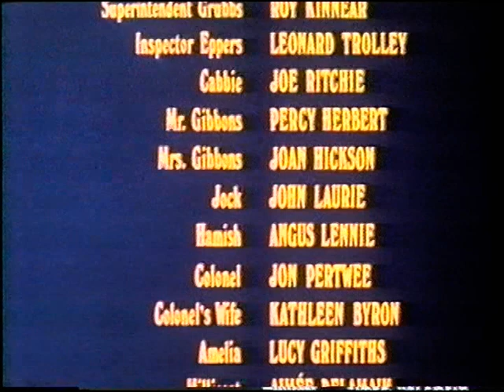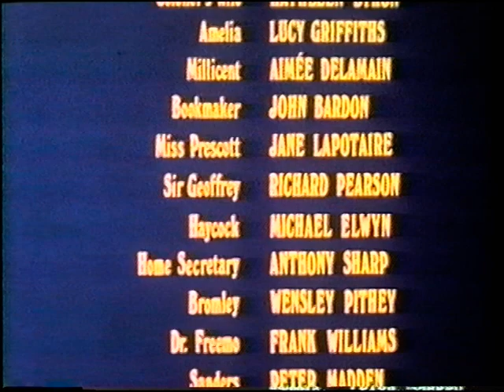Closing to One Of Our Dinosaurs Is Missing 1986 VHS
Heres a VHS Closing of One Of Our Dinosaurs Is Missing